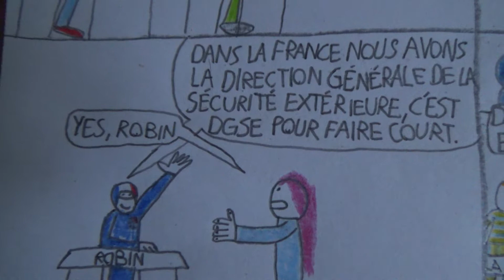Secret agents and more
Class 6C have resource with Ms Mary, and she's telling them about secret agents and what they have as equipment.